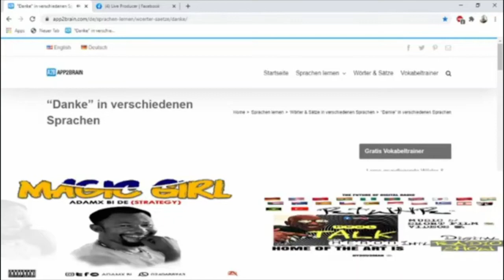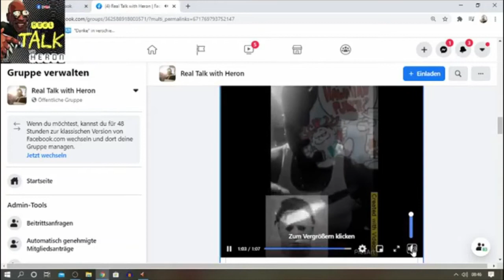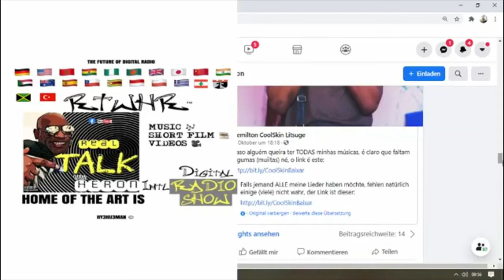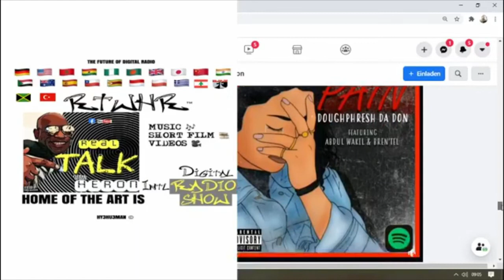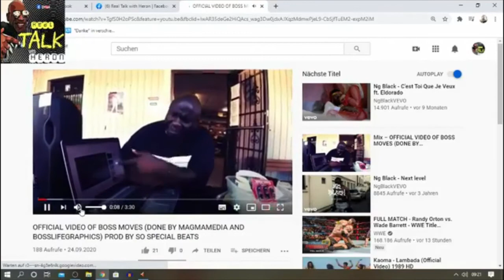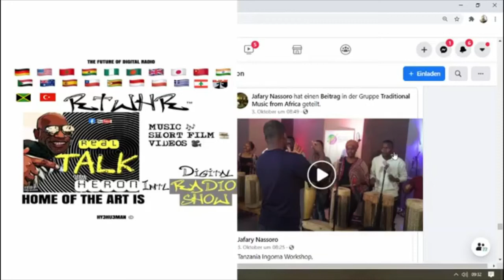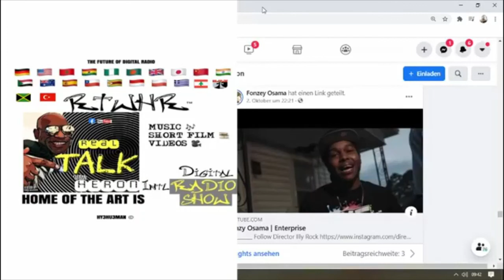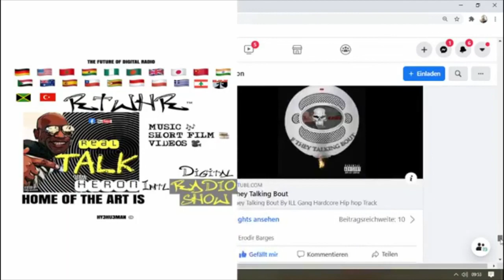Live Show Real Talk With Heron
Much Respekt to all Artist and Viewers Worldwide from Berlin Germany

Special Thx
- nappY NAZARETH  intro